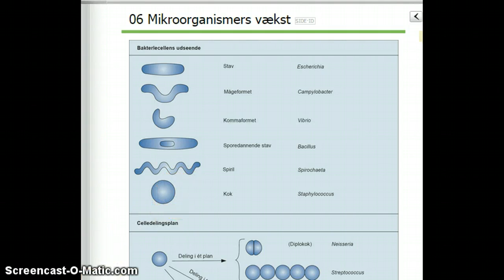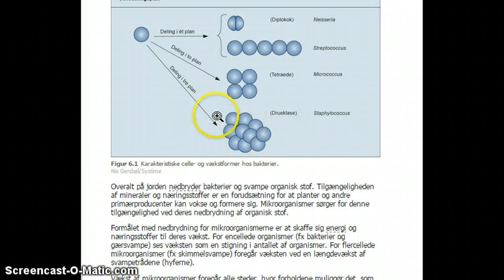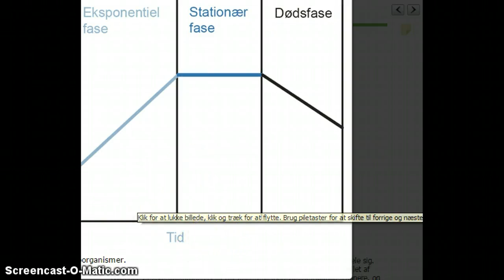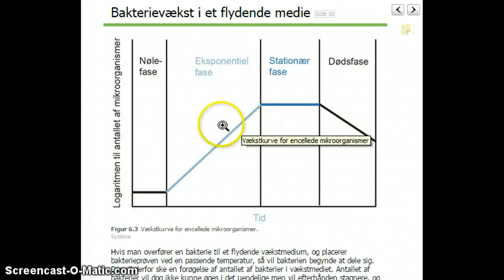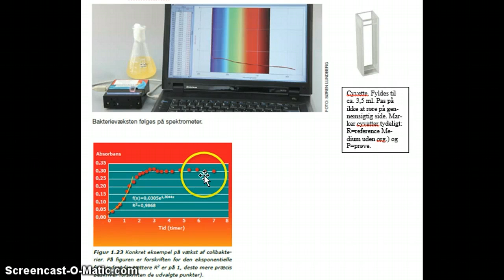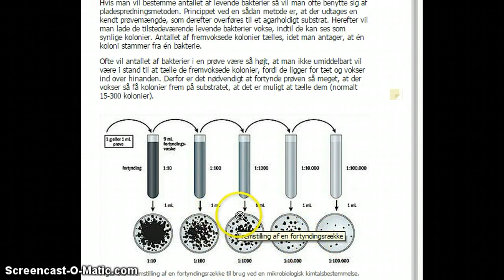C+B 26-30 mikroorganismers vækst